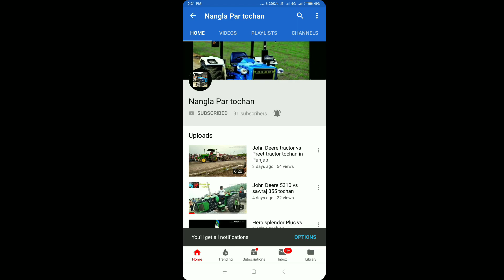Sonalika 750 vs farmtrac 6055 with 2 Harrow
Direct by Jatin Phour
Nangliaaa
Competition in kurar